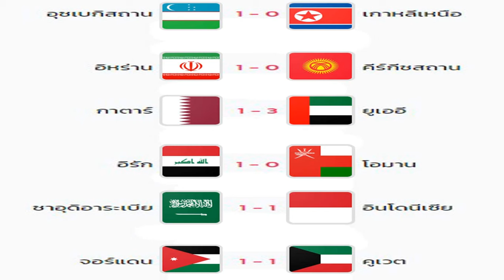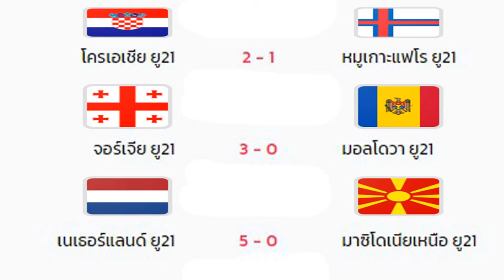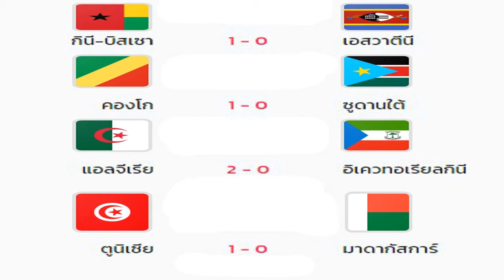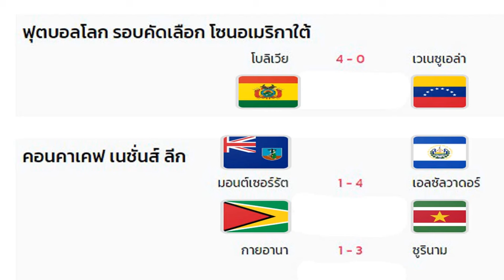ผลบอลเมื่อคืน/ฟุตบอลโลก รอบคัดเลือก โซนเอเชีย/ยูฟ่า เนชันส์ ลีก/แอฟริกา คัพ ออฟ เนชั่นส์/05/09/24